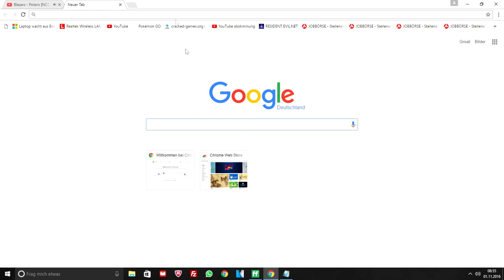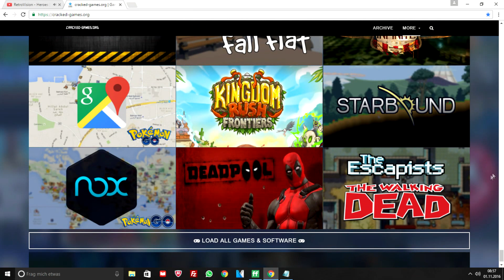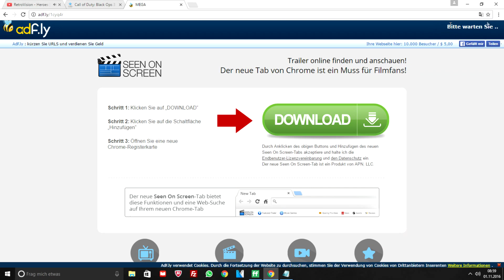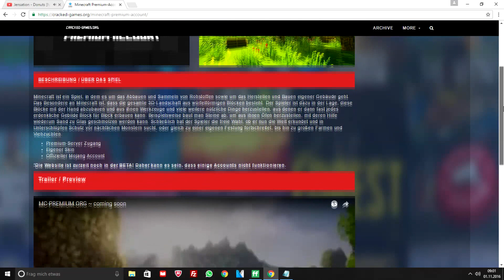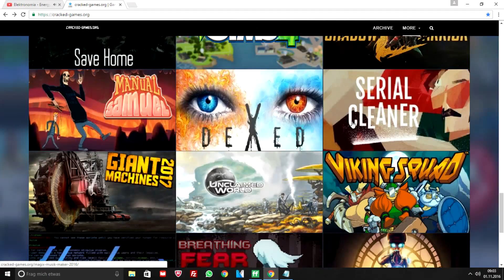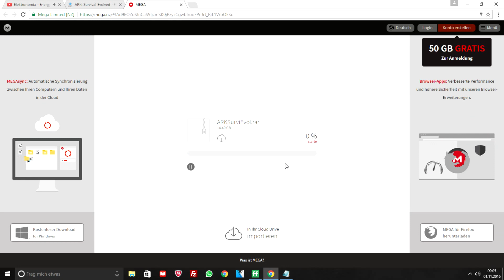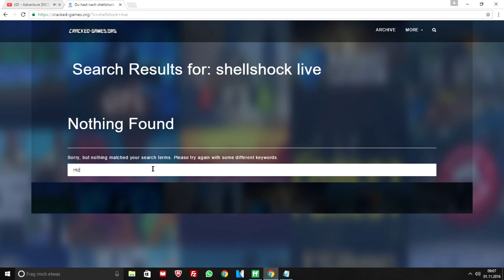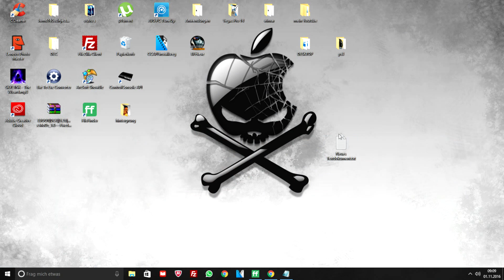Neusten Spiele Kostenlos PC